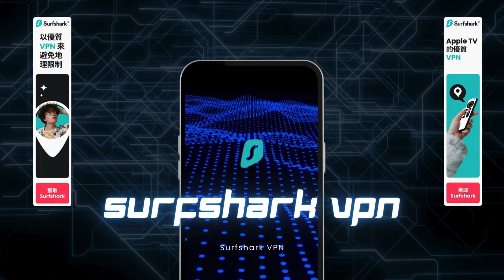升旗易普通話頻道【成龍榮獲爛片之王！】新作《傳說》上映24日票房不足八千萬，片商勁蝕三億以上，中國人已經唾棄了成龍！